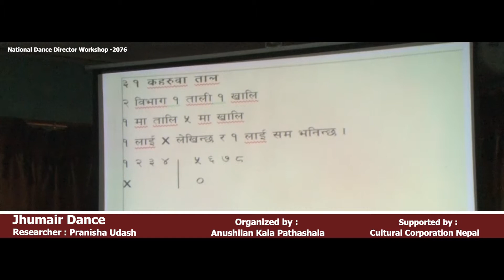jhumair dance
National dance director workshop

Organized by :
Anushilan kala pathashala

Programme co-ordinator :
Gore Gurung